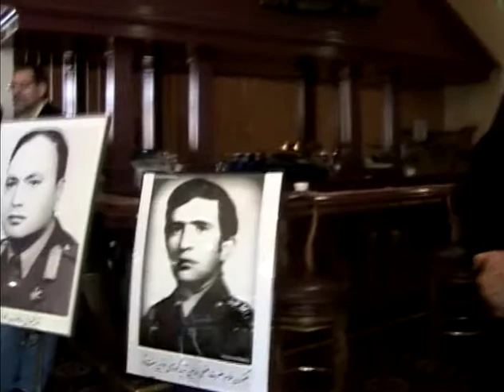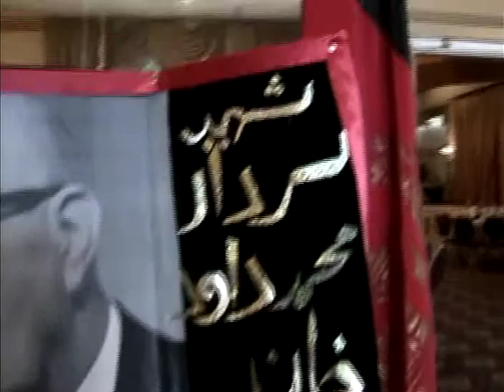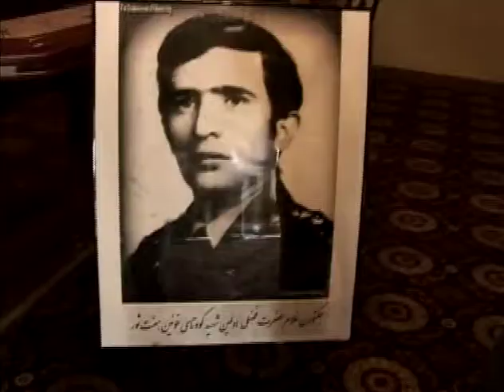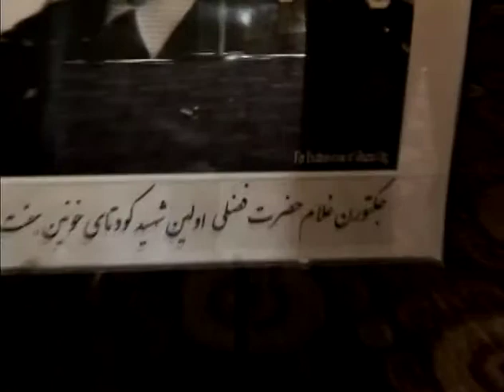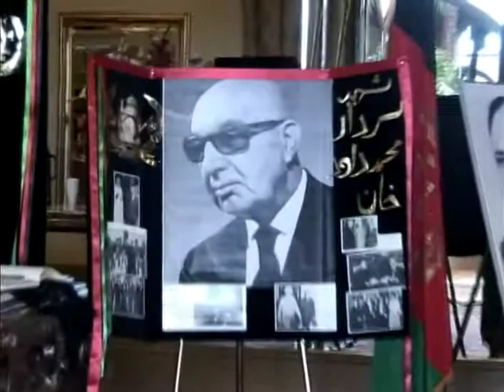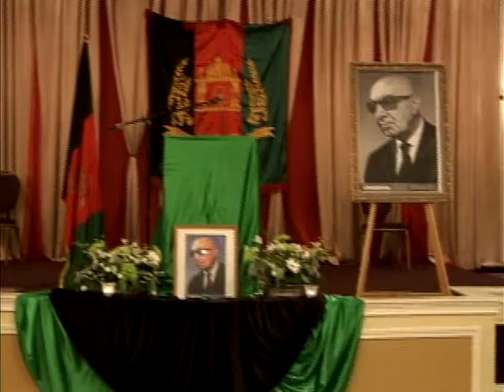Afghan Lemar Community TV Show, Shayeed Daud Khan Birthday Part 1.